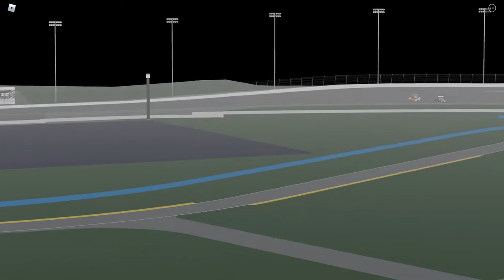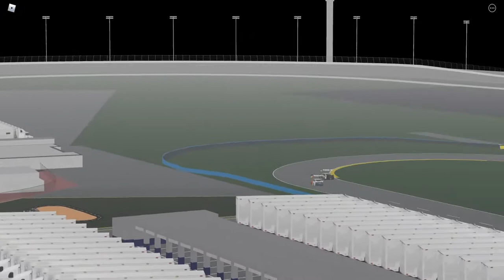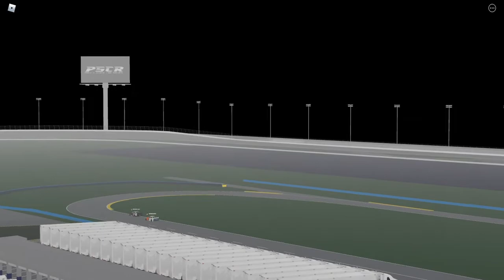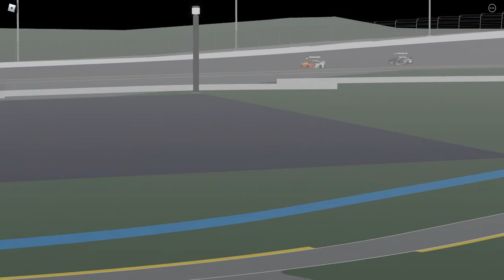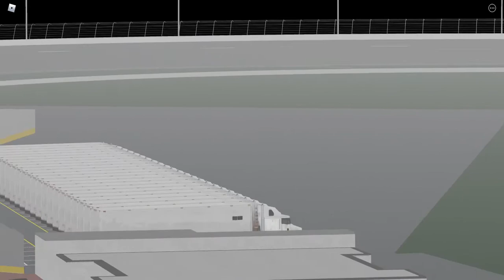EPIC BATTLE FOR THE LEAD | YourMomsCreditCard 400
Epic racing from the Daytona RC king and one of the best Watkins Glen drivers for the lead.

Half the field didn't know what a Road Course was lol